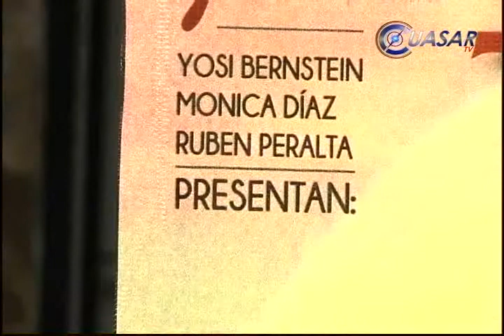Viene a Morelia, Violinista en el Tejado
La obra Violinista en el Tejado se presentará en Morelia el próximo 27 de mayo en el Teatro José María Morelos con dos funciones 6 y 9 de la noche...